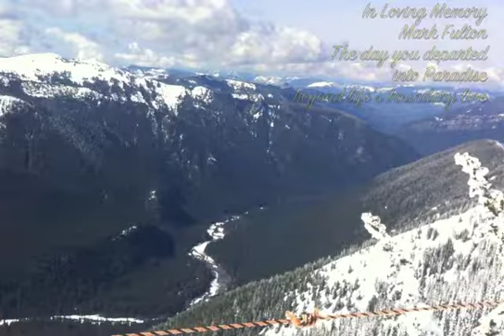Mark Fulton Memoriam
A short memoriam to Mark Fulton.  Shot in a single take, the morning after his passing.  Celebrating Mark's journey beyond the boundaries of this life, into Paradise.  The terrain beyond the boundary is Mt Rainer National Park, a place Mark loves, and "Paradise" is a real place on the other side of the canyon.